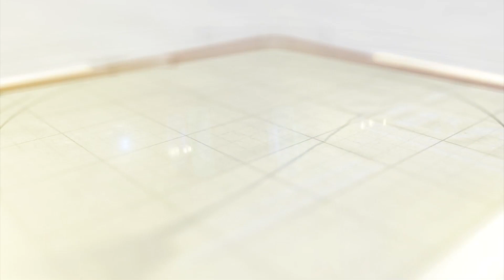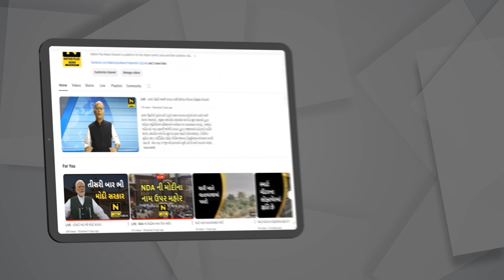જલારામ બ્લડ સેન્ટરની અદભૂત સેવા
શ્રી જલારામ બ્લડ સેન્ટર દ્વારા 1886 થી 5.5 લાખથી વધુ રક્ત ઘટકો વડોદરા શહેર અને વડોદરા જિલ્લાની આજુબાજુના વિસ્તારમાં રહેતા જરૂરી મંડળને પૂરી પાડવામાં આવે છે.